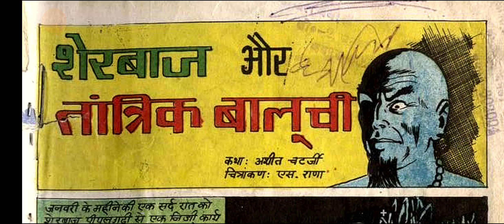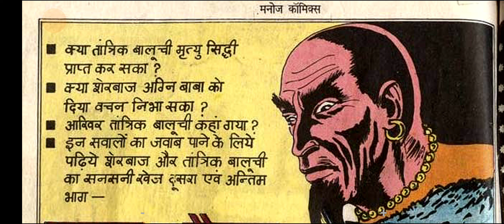Sherbaaj Aur Taantrik Baluchi hindi Story manoj comics Raj comics Diamond comics tulsi comics